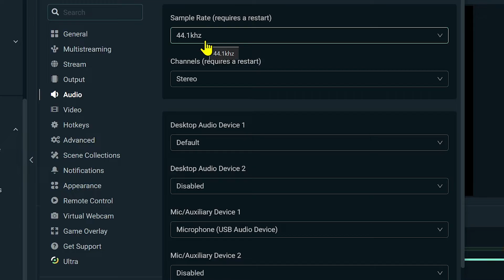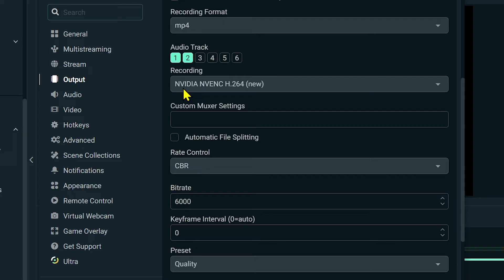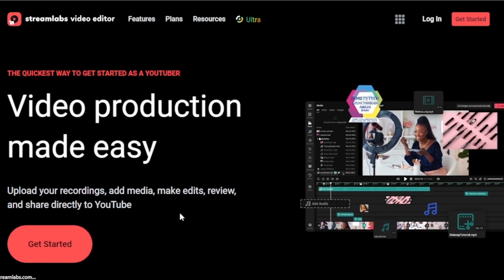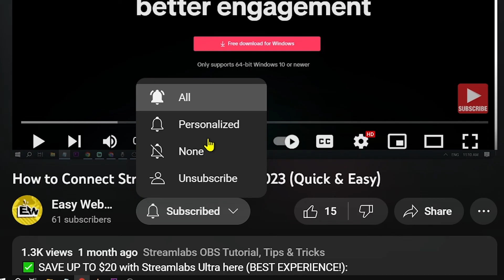Streamlabs BEST Mic Settings (2026)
Here is the best Streamlabs OBS mic settings that you can set for your livestream.